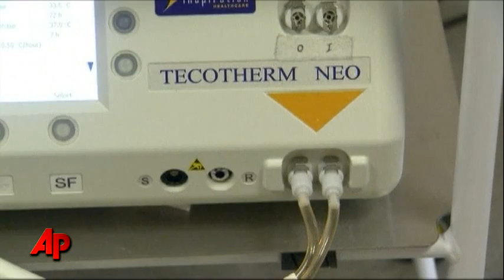Doctors Cool Newborn to Limit Brain Damage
A baby boy starved of oxygen during his birth has survived after medics cooled his brain for three days. But doctors in Britain used a radical new treatment whereby they cooled him down to well below normal body temperature. (March 3)